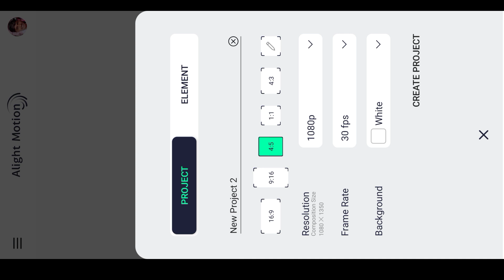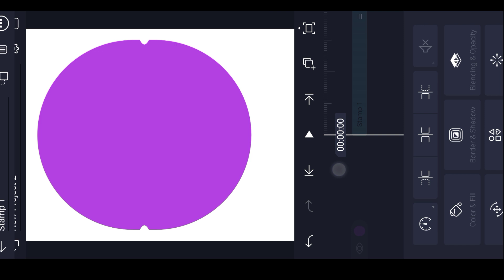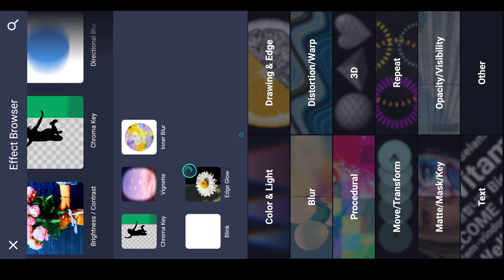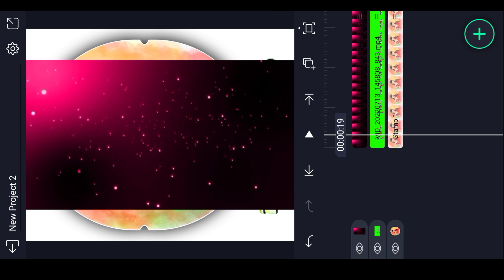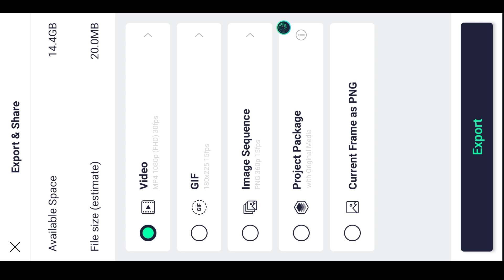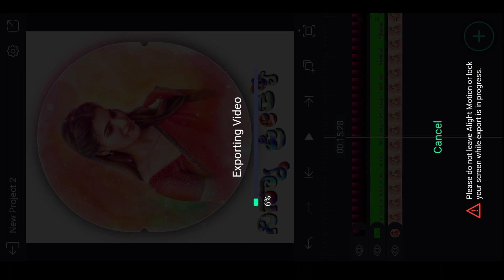new viral love janapad WhatsApp status editing video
➡️👍ಲೈಕ್ ಮಾಡಿ
                 ➡️🔄  ಶೇರ್ ಮಾಡಿ
                                 ➡️🔔ಸಬ್ಸ್ಕ್ರೈಬ್ ಮಾಡಿ
                                            ➡️🤝ಸಪೋರ್ಟ್ ಮಾಡಿ